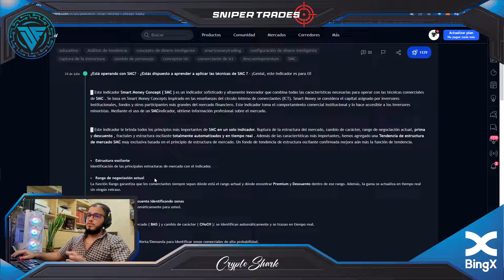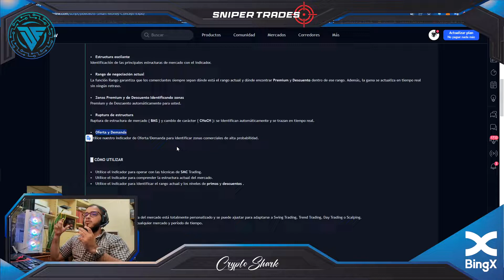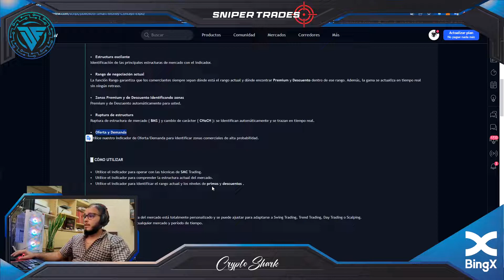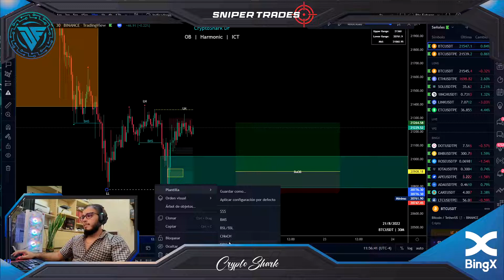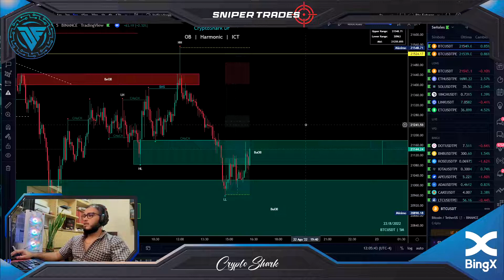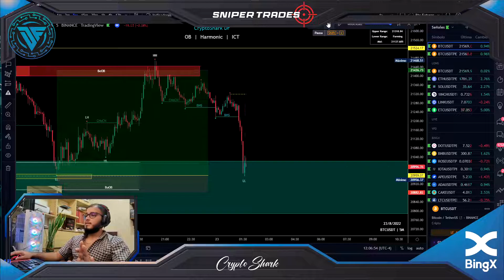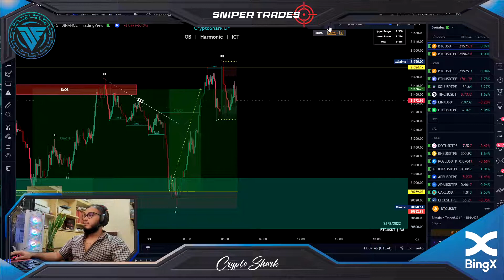Como usar Indicador SMART MONEY CONCEPT y hacer Scalping? Ejemplo Scalping BITCOIN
Entra a nuestro canal de TG y disfruta de Nuestras SEÑALES FREE

-Análisis Institucional

Canal Informativo del Mundo de las Criptomonedas
NFT GAMES

-Análisis en VIVO los Martes-Jueves y Domingo Del MERCADO CRIPTOGRAFICO
-Análisis Institucional